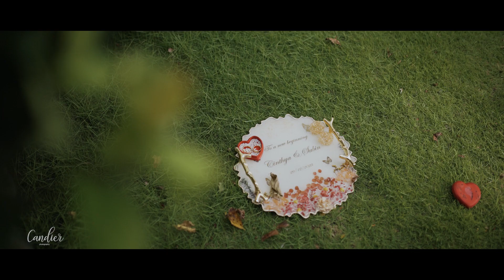Meow - Reception of Cinthiya & Subin